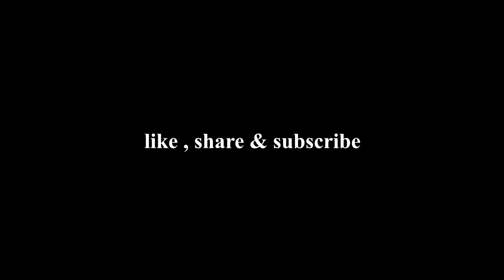5 Mins. Mini Lava Cup Cakes In Microwave/ Egg Less Lava Cup Cake/ Choccolate Lava Cup Cake By Zaikay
Ingredients:

1 cup maida (flour)
1 cup milk
1/2 cup caster sugar (cheeni)
1/2 cup oil
1 tsp vanilla extract
1 tsp sirka (vinegar)
1 tsp baking powder
1/4 tsp baking soda
1/4 tsp namak (salt)
1/4 cup coco.powder
chocolate bars as required